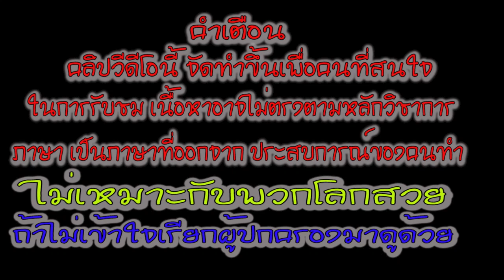เปลี่ยนบูชปีกนกลูกหมากปีกนกยารีส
การแบ่งปัน ความรู้ในการซ่อมรถมาให้เพื่อนๆๆพี่ๆๆน้องๆๆที่ใช้รถยนต์ได้รับชมกันเพื่อนำไปใช้กับรถคันโปรดหรือดูเพื่อความรู้ MathPapai เมธพาไป เพื่อนคนใช้รถ ผมจะแนะนำเพื่อนๆให้รู้ ส่วนต่างๆของรถยนต์ ติดตาม เมธพาไป เพื่อนๆจะได้รับความรู้เกี่ยวกับรถยนต์ ดูแลรถยนต์ด้วยตนเอง กดติดตาม และกด กระดิ่งนะครับ  เปลี่ยนบูชปีกนกลูกหมากปีกนกยารีส บูชปีกนกล่างตัวใหญ่ บูชปีกนกล่างตัวเล็กของยารีส มาดูกันครับว่า เมธพาไป MathPapai จะพาไปดู